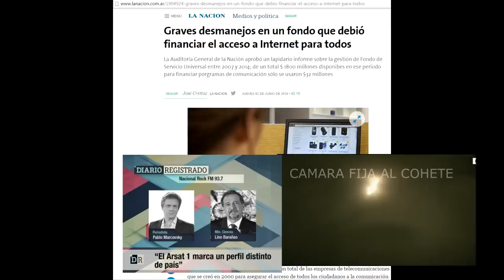El satélite Arsat y los profesionales de la mentira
Funcionarios corruptos, asociaciones ilícitas, y da para más.
"Hace tanto que es lo mismo..." es momento de despertar.

Canción: Gustavo Cerati - No te creo